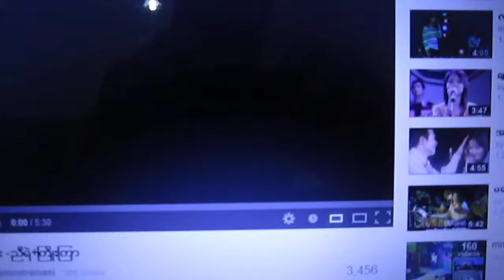အခ်စ္ကၤဆိုး cover by Koyaw.